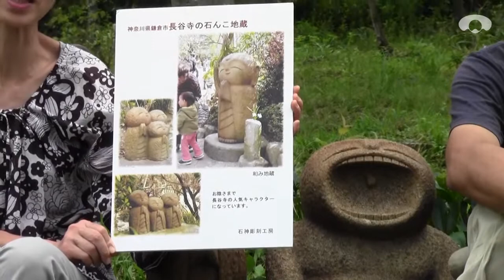【経済復興】宮城県川崎町 石神彫刻工房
店名：石神彫刻工房
責任者： 平泉正司さん
住所：宮城県柴田郡川崎町今宿字黒岩山３
取材：河北新報社